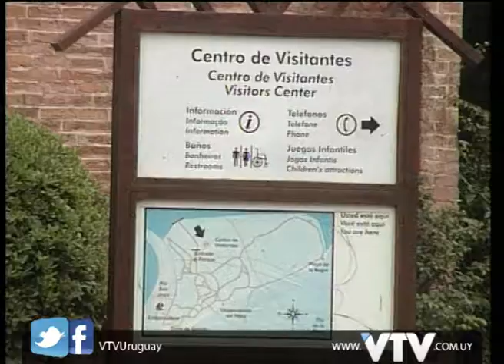VTV NOTICIAS: TOPOLANSKY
El presidente Mujica ya envió una carta al secretario general de Naciones Unidas planteando la posibilidad de traer sirios al Uruguay.

En tanto la senadora Lucía Topolansky salió al cruce de la oposición que considera que la idea de Mujica es "marketinera"

La legisladora explicó que el objetivo es darle una mano a la ONU con los refugiados y no se plantea la adopción de los menores.